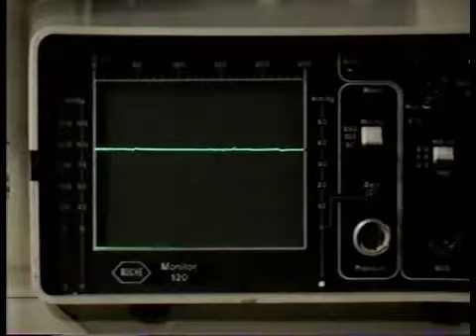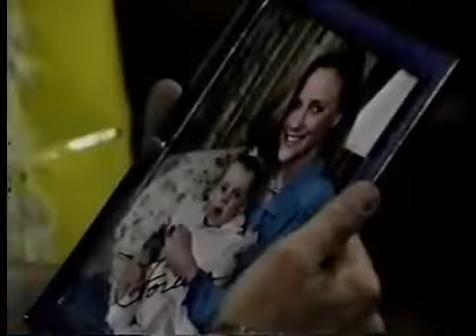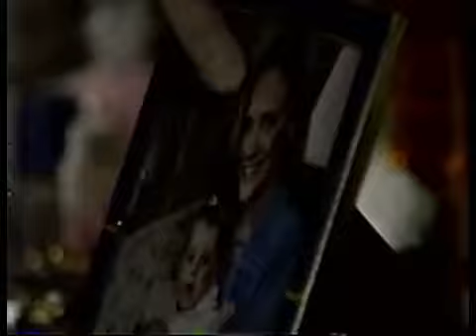Frisco & Felicia 1987 Pt12